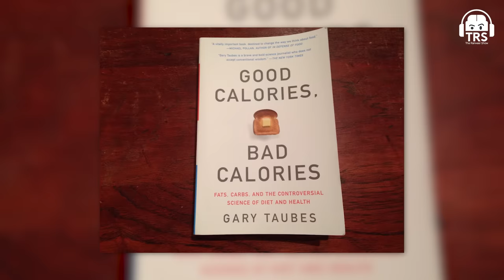India’s Best Fitness Coach Basu Shanker On Training Kohli, Karthik, Ashwin... | The Ranveer Show 219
Basu Shanker's new book “100, 200 - Practical Applications in Strength and Conditioning” is available

Follow Basu Shanker's Social Media Handles:-

Extremely honoured to host India’s Best Fitness Coach Basu Shanker on the show today. He is one of the guests I always wanted to present to the TRS audience. The amount of patience, clarity, and discipline he has is incredible. Basu Shanker was the Head Strength and Conditioning Coach of the India national cricket team. He trained top athletes, including Virat Kohli, Ravichandran Ashwin, Dipika Pallikal Karthik, Dinesh Karthik and so many more.

In today’s episode, we discuss genetic differences in states which results in different body types for cricketers, the importance of protein intake, and what is the fitness level it takes to be a TOP athlete in the modern day. We also touched upon the careers of cricketers like Virat Kohli, M.S. Dhoni, Hardik Pandya, AB de Villiers & Dinesh Karthik.

Meet the man who revolutionized fitness for Indian cricket forever - Hope you enjoy this episode.

0:00 - Introduction
2:52 - Fitness Science
5:28 - Virat Kohli's fitness
6:33 - On Basketball
7:54 - On M.S. Dhoni
10:19 - Genetic differences
12:20 - On milk and dairy
14:14 - To increase speed
17:05 - Kreatin and protein
19:30 - Importance of protein
24:58 - On yoga & posture
28:53 - All-rounder & Hardik Pandya
31:24 - On Rishabh Pant
33:09 - Multi-Sport approach
35:24 - Pakistan's cricket team
36:45 - On Dinesh Karthik
43:35 - Evolution of cricket
48:35 - On his 'new book'
49:46 - End of the podcast